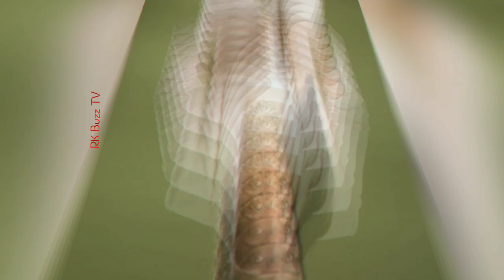Remya Nambeesan hot